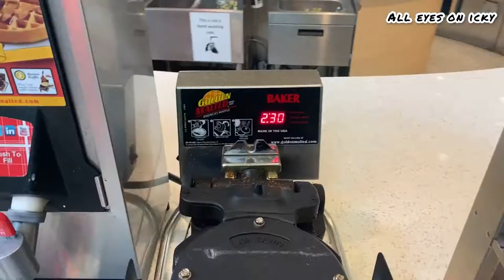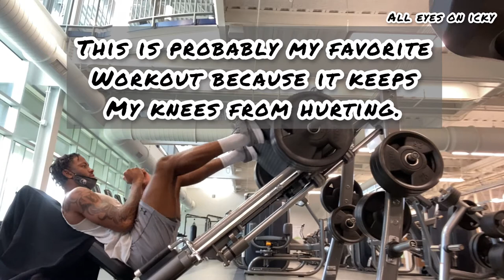IT'S FINALLY BASKETBALL SEASON!!! | THE DAILY GRIND OF A COLLEGE BASKETBALL PLAYER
Watch as I show you how I prepare for this upcoming basketball season. BIG SEASON AHEAD! Hope you enjoy the video!

Hey Guys! I'm new to the creator community and starting my own YouTube channel is something that I have wanted to do for a very long time now. Thank You for clicking on my video comment anything you would like about the video all I ask is that you keep it positive.
TURN ON MY CHANNEL NOTIFICATIONS SO THAT YOU KNOW WHEN I DROP MORE AMAZING VIDEOS!!!
For All People Who Like To Workout to get you a brand new BLENDER BOTTLE or many other things that they have to offer.
Gear Used⚙️
Microphone adapter
Audio Adapter
LED Ring Light
Music Info: Bitcoin  - by SoulProdMusic.